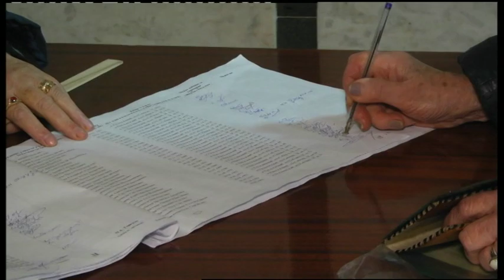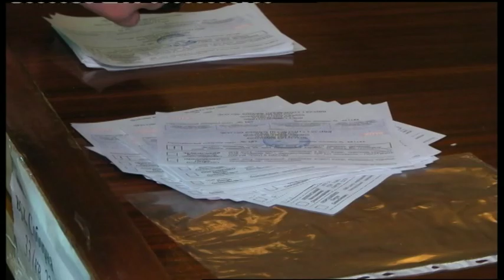22.04.2019. Новини. 08:00